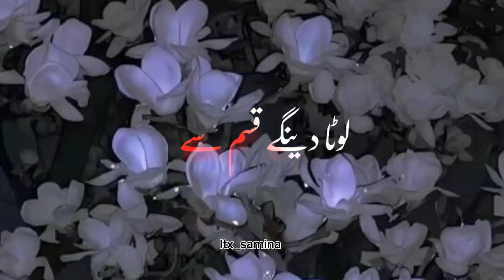Best Islamic Status💖WhatsApp status💘Islamic edit✨